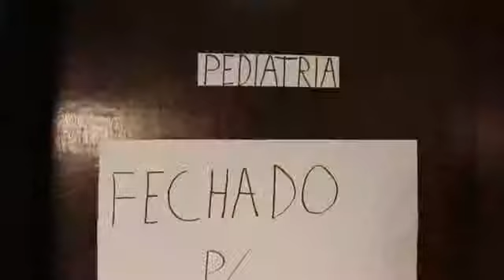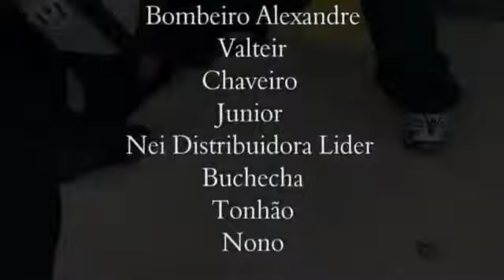MC Dulu Que mal estar SUS CLIPE OFICIAL ) Tom Produções